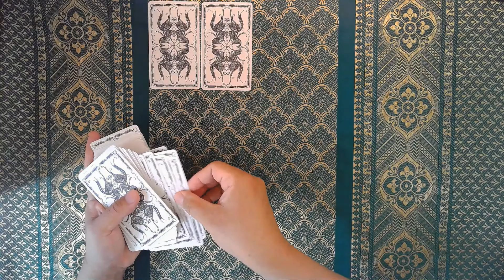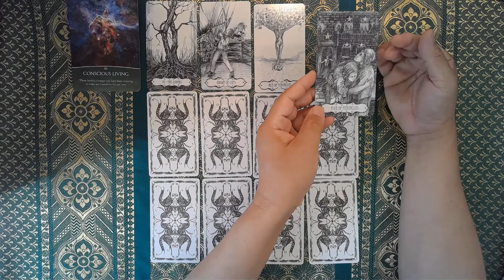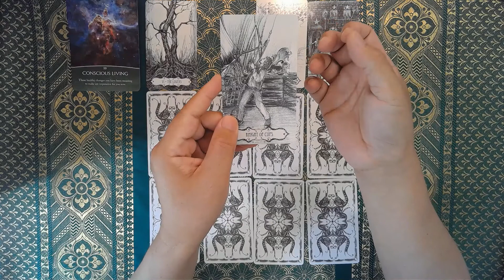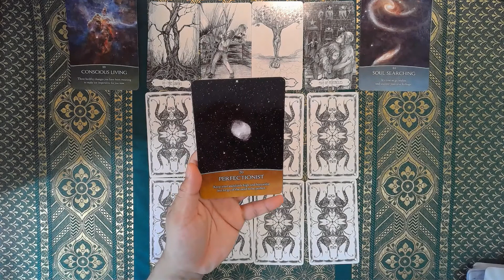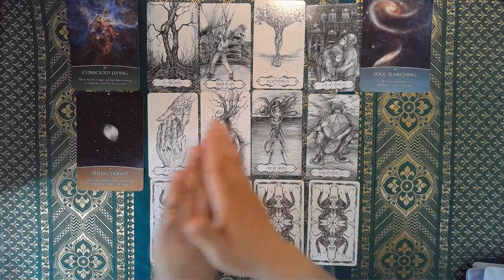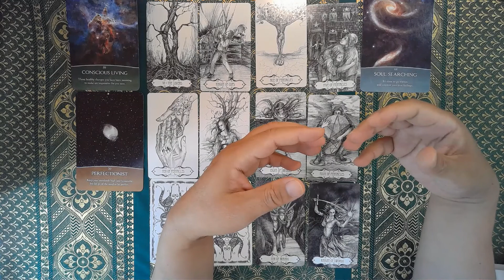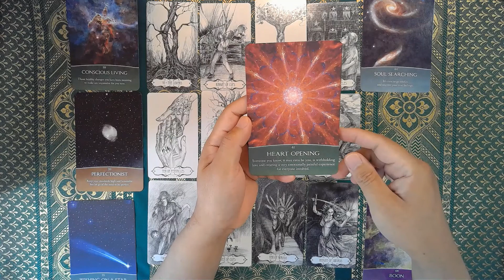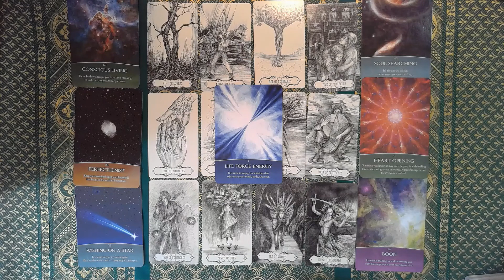TAROT Leo, July 2022, Open your heart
“Heaven is rushing in and showering you with blessings, open your heart to receive.”

In this video we used the following:
(1) Tarot of the Abyss, Ana Tourian
(2) Guiding Light Oracle, Kelly T. Smith